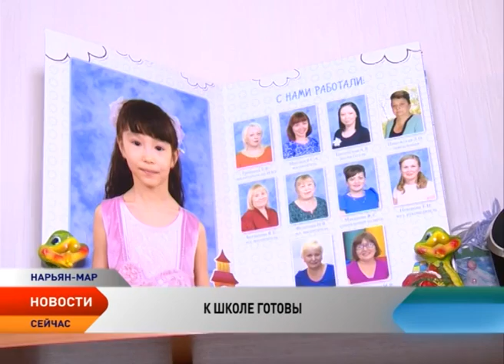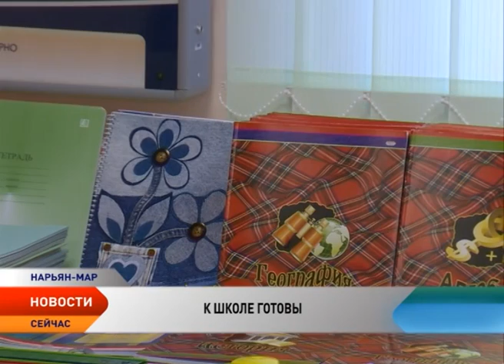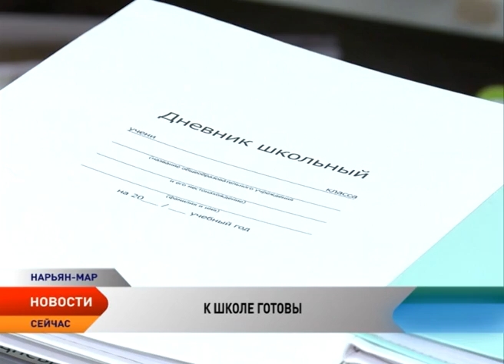Съемочная группа телеканала «Север» выяснила, сколько стоит собрать ребенка в школу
Школьная пора не за горами. В августе самыми популярными становятся магазины школьных товаров. Ежегодно подготовка ребенка к новому учебному году — одна из основных расходных строк семейного бюджета. На какие суммы придется рассчитывать родителям, отправляющим детей в школу в Нарьян-Маре.